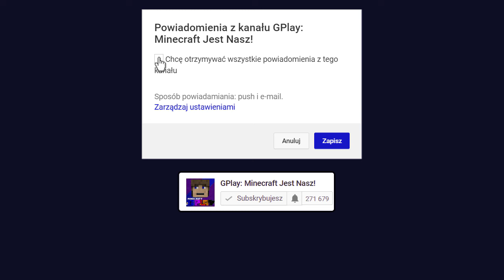UCIECZKA Z DOMU BABCI GRANNY W MINECRAFT!?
W dzisiejszym odcinku zobaczysz jak GPlayowi udało się uciec z nawiedzonego domu babci Granny. Po drodze będą czekać na niego różnego rodzaju niespodzianki, dlatego oglądaj ten film do końca, a jeśli się spodoba to nie zapomnij o kciuku w górę :)